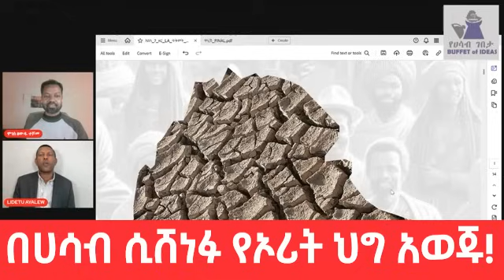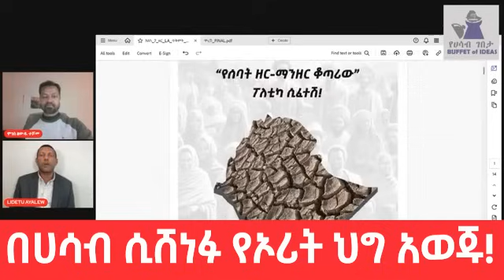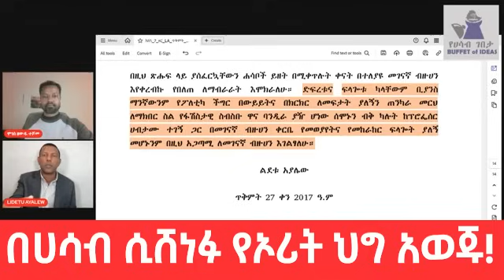በሀሳብ ሲሸነፉ የኦሪት ህግ አወጁ እና ተነሱ!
የመንደርተኛው እና ፋሽስት ቡድን ዘመቻ የሀሳብ ድርቀት እና የፖለቲካ ሽንፈት ማሳያ ነው...